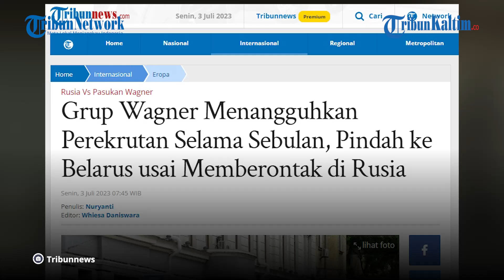Grup Wagner Menangguhkan Perekrutan Selama Sebulan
Grup Wagner menangguhkan upaya perekrutan selama satu bulan karena memindahkan operasi ke Belarus.

Hal ini sebagaimana dilaporkan saluran perekrutan grup Wagner di Telegram, Minggu (2/7/2023).

Menurut pengumuman di Telegram, penangguhan tersebut terkait relokasi grup Wagner ke Belarus menyusul kesepakatan antara Kremlin dan pendiri Wagner, Yevgeny Prigozhin.

Yevgeny Prigozhin dan beberapa tentara bayarannya diizinkan berangkat ke Belarusia setelah kelompok itu melancarkan pemberontakan bersenjata melawan pemerintah Rusia pada 23 Juni 2023 lalu.

Berbeda dengan pusat perekrutan, pusat panggilan Wagner yang digunakan untuk merekrut tentara untuk perang melawan Ukraina terus berjalan.

Editor: vp04_Rb